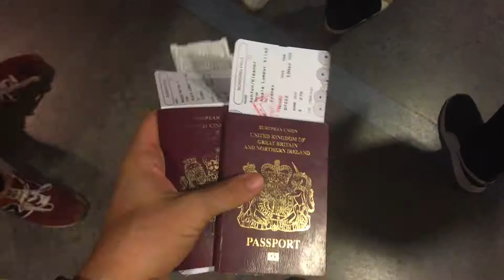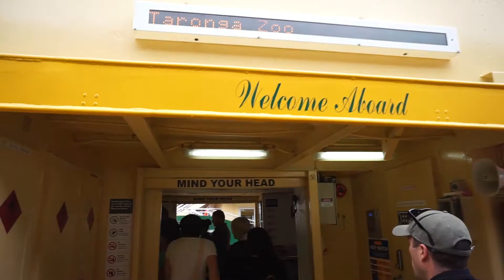Australia- Sydney- Vlog 10